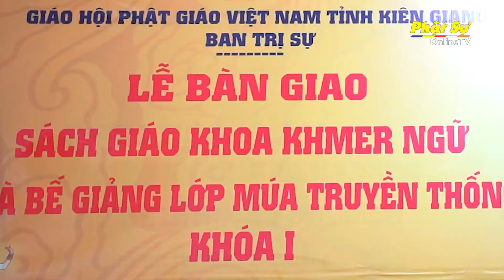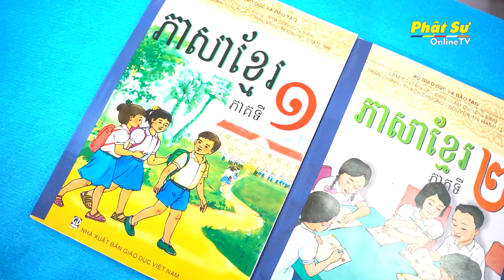KIÊN GIANG: PHẬT GIÁO TỈNH BÀN GIAO 2.190 QUYỂN SÁCH GIÁO KHOA KHMER NGỮ 2024